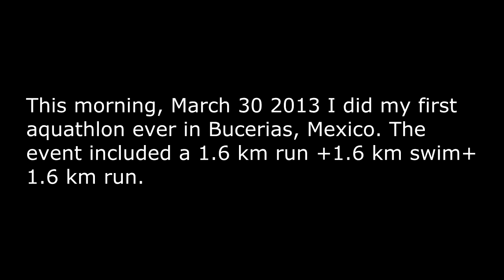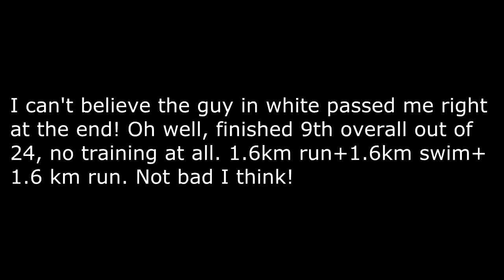My First Aquathlon (Duathlon) in Mexico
(click link) Going Solo: a Complete Guide to Help You Plan Your Trip of a Lifetime.
"Hi Federico. Your guide on travelling solo is awesome!! I can't stop reading it. Thanks x!"-Agness, reader.

On March 30 2013 (this morning) I participated in my first aquathlon ever. An aquathlon, also known as a duathlon, is a two sport endurance even that includes swimming and running (usually) as it did today. The race included a 1.6 km run followed by a 1.6 km swim followed by a 1.6 km run.

I came unprepared to this aquthlon as I learned about it just the day before, had not trained at all and had not even surfed during the week ( it's one of my favorite sports as you can see in this other video also filmed in Mexico).

Anyhow, it was due to begin at 9 but was told to be there at 8, however true to Mexican style everything was late and it did not start until 9:45.

3 minutes into the aquathlon I realized that my 30 minute run the day before had been a mistake, as my legs were tired and the soft sand and pebbles were not making the short run any easier. My two friends were ahead of me but I was keeping up just 20m behind.

Next came the 1.6km swim which I managed to do quite well, keeping up with the leaders that were just about 30 minutes ahead of me. I was able to count 5 or 6 racers on their way back after turning around at the buoy, which I thought was cool.

Seeing that I was going OK I picked up some speed the last 400 m, ran out of the water and made my way to wrap up the race with the other 1.6km run. It was here that my legs decided they were tired, and the soft sand really became a problem; without a doubt this was the most challenging section of the aquathlon, which wasn't that bad cause it was quite short actually. I then notice that I had passed my two buddies during the swim, though one of the passed me during the run, and I lost one spot to some another guy just before the finish line.

I finished 9th overall, quite good in my opinion considering this was my first aquathlon ever and I had not done any sports the week prior to it (kind of what I did when I ran my first half marathon with the Tarahumara (see video